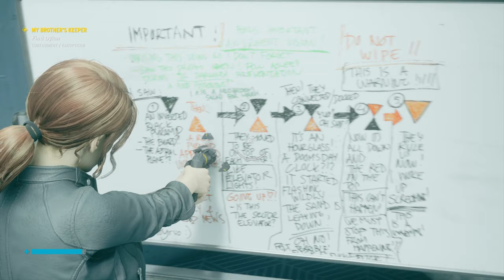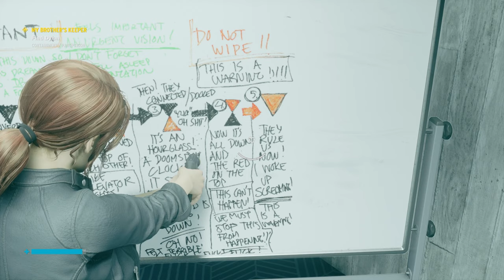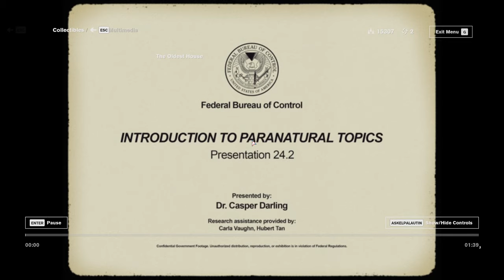Control (Ep. 14 – Panopticon)